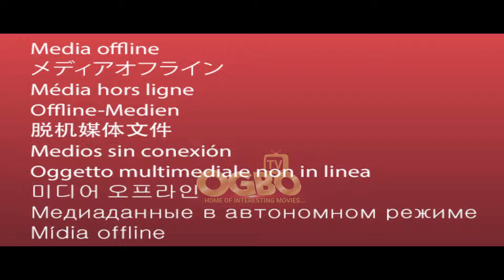COLLEGE GIRLS & L€$BIANS EPISODE 6 TRAILER (NEW TRENDING COLLEGE MOVIE)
Sir prof just employed a new staff named Sir ken in the college. Sir ken who is newly employed in the college just caught Sir prof having fun in his office with Sandra.This is Unbelievable, what decision do you think sir ken would take? Watch out on how sir ken decide to resolve the issue.